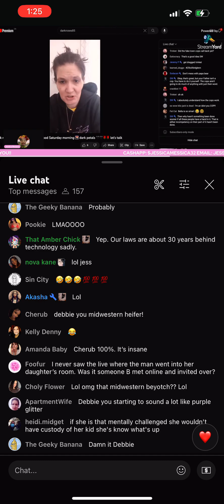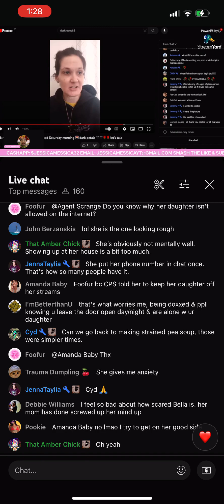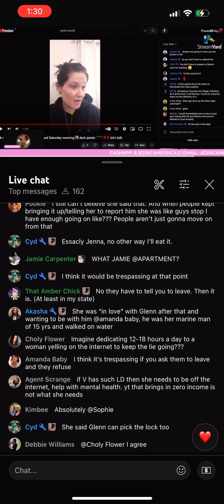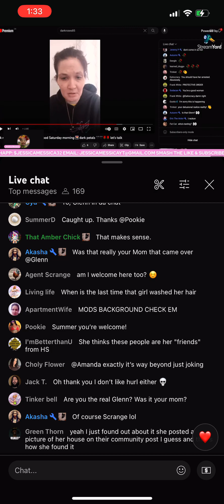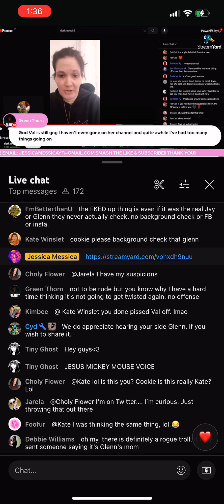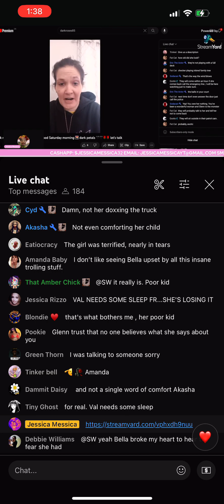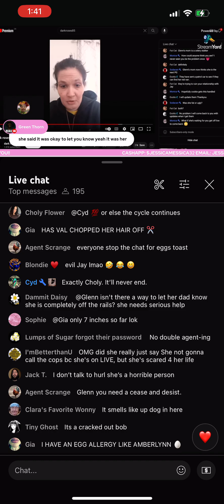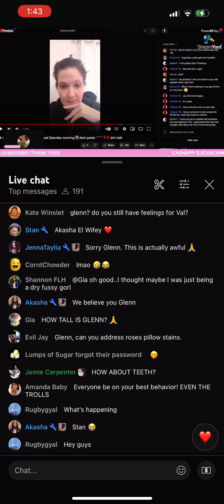Jessica Messica snipes @Loveroses85 as she rages at Glenn’s mom | Enchanted Roses/Dark Roses